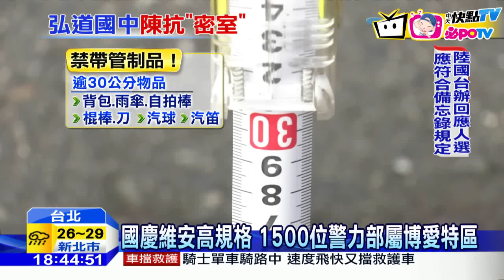20161005中天新聞 抗議團體遍地開花！ 國慶維安 設「3層」阻絕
蔡總統首度主持國慶典禮，卻面臨到抗議團體揚言遍地開花，尤其反一例一休的勞團嗆聲，國慶日不排除帶更多人上街頭抗議，獨派與愛國同心會也要來，警方不敢大意，1500位警力將部屬在博愛特區，國慶維安更設下三層天羅地網。